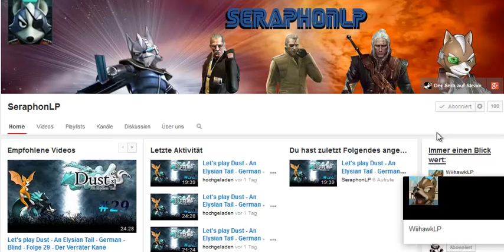So SeraphonLP hat also 100 Abonnenten....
YouTube, ich hasse dich!
Herzlichen Glückwunsch, Sera, das hast du dir verdient und vor allem hart erarbeitet.